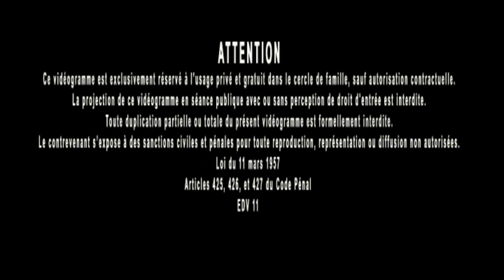Jacques Grimault | Bible, OVNI & Alchimie